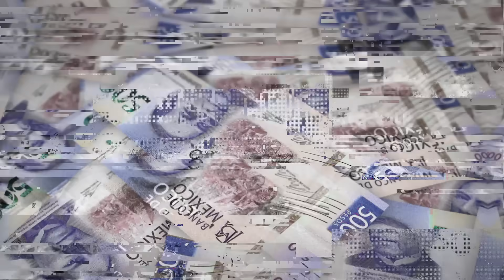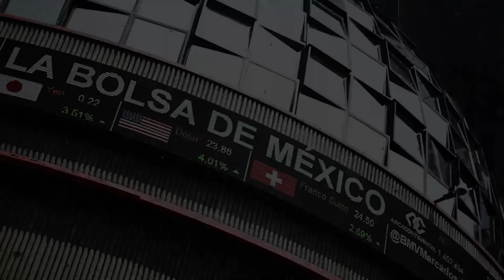Claudia Presidenta: ¿Logrará alejarse de la influencia de AMLO?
Claudia Sheinbaum ha sido electa presidenta de México con una histórica votación. Pero ahora comienza lo más difícil. ¿Podrá despegarse de la figura preponderante que significa AMLO?
0:00 Introducción
1:56 Récord de Claudia en la CDMX
3:00 Lealtad: ¿Espada de doble filo?
5:10 Desafíos heredados de AMLO
7:30 Panorama económico que recibe Claudia
8:29 Posible regreso de Trump y repercusiones en México
9:11 ¿Erosionamiento de la democracia en México?
11:41 Déficits constantes de México
12.40 Conclusiones